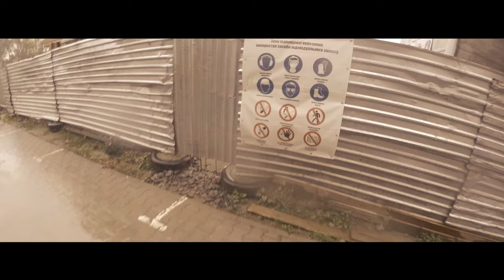Liam Adams - Don't let me fall (SOUNDTRACK) KTO JE ĎALŠÍ?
Film inšpirovaný skutočnými príbehmi zo Slovenska, Ruska a Kanady. Internet hlavných hrdinov priviedol až na hranicu života a smrti. Stať sa to môže každému!
V kinách od 22. augusta 2019.

Liam Adams – Don't Let Me Fall

Réžia: Miro Drobný (RYTMUS Sídliskový sen, OVCE.sk)

Projekt je spolufinancovaný EÚ programom Connecting Europe Facility. Partnermi projektu sú Ministerstvo školstva, vedy, výskumu a športu SR, Úrad podpredsedu vlády SR pre investície a informatizáciu, Linka detskej istoty a Európsky inštitút. Realizované s finančnou podporou Ministerstva spravodlivosti SR v rámci dotačného programu na presadzovanie, podporu a ochranu ľudských práv a slobôd a na predchádzanie všetkým formám diskriminácie, rasizmu, xenofóbie, antisemitizmu a ostatným prejavom intolerancie. Za obsah projektu zodpovedá výlučne eSlovensko a tento obsah nemusí vyjadrovať názor našich partnerov a Európskeho spoločenstva.

Mediálni partneri projektu – Zoznam.sk, Európa 2, Hasthag, Webnoviny, Ruka Hore, See&go, Dobré noviny, Pravda, EXclusive, SK-NIC a Zones.sk

Distribútor filmu – Bontonfilm.

Text skladby "Don’t let me fall"

These four walls wont hold me in,
Around the world and back again,
I'll climb the highest mountain top,
But when I start I can never stop.
Ice cold touch and a frosty chill,
My heart beats fast baby for thrill,
Come with me as I climb the hill,
I would rather go than to never feel,
Here with you I learn to fly,
Ain't no place baby I'd rather die,

I wanna see the world for what it is,
Above the clouds into the bliss,
Sun on my skin soft like your kiss,
Dont wanna miss you I need you here,
Take my hand I'll lead the way,
Fly like a bird shot down in may,
When a angel loses its wings oh look what sadness it brings,
Dont wanna be feeling this way,
I need you babe x3

Preklad skladby "Don’t let me fall"